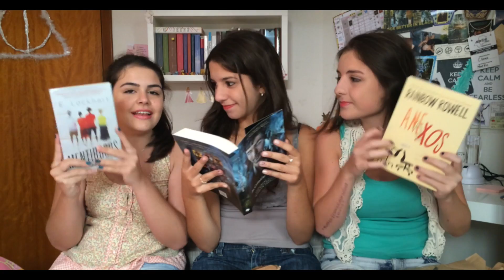Unboxing #5 {presents do Lobisomem aka Jackson}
MAAAIS UM UNBOXING SIM BRASIL

{Links}